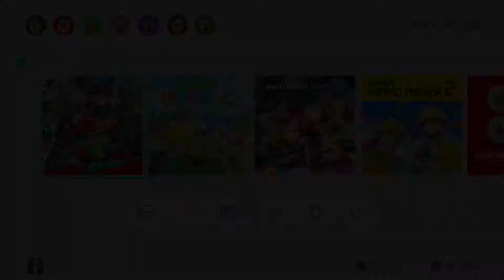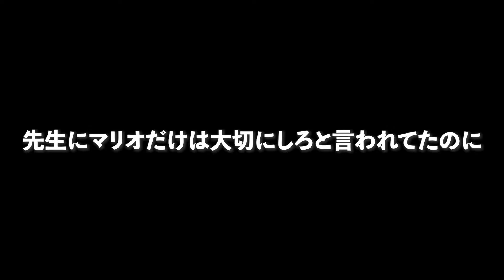マリオオデッセイ大アフレコTV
マリオオデッセイをキャッピーの声をシューが、マリオを中澤がアフレコし、プレイしてくれましたよ。

編集：ましゅう
OP BGM : MusMus 様

あっき▶どんなゲームにも冷静に対処するが、時折ヤンチャな一面も。
みずしょう▶マルチリンガルで多種言語に対応する。ホラゲーに免疫がなくビビりまくる。
ましゅう▶突拍子もなく不思議な企画を持ち出す。ゲームをいかに楽しむかを大切にしている。
シュー▶朝に何度も寝てしまう堕落ぶりがあるが、みずしょうにホラゲーをやらせて生き生きしている。
中澤▶独特なセンスでカオスを生み出す。人数が多いほど面白みを増していく。

【Twitterリンク】

【人気の動画】